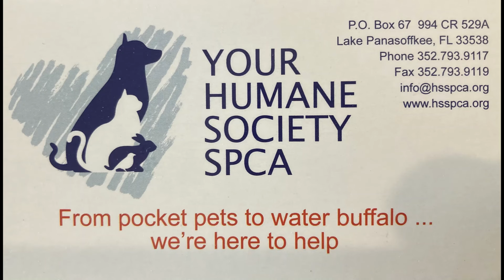2/10/2024 shelter dogs Potter & Honey Bear